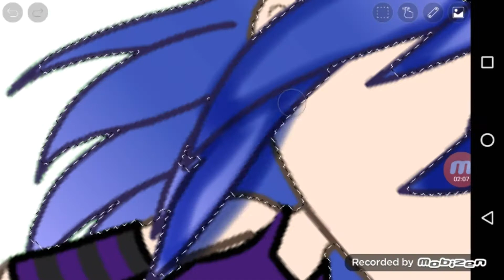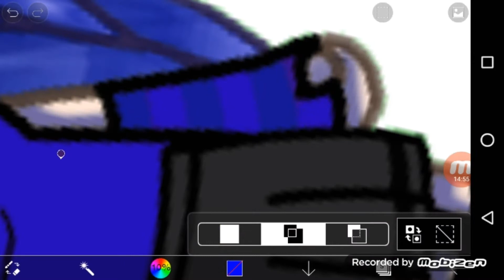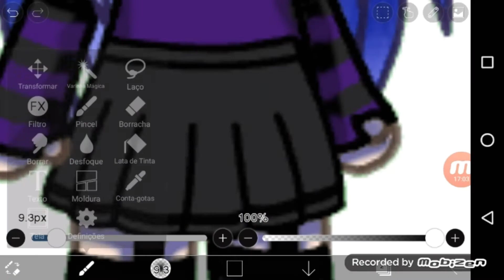Speededit aleatória | Melhorei?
Bem vindo(a) a Descrição

Aps usados :

Ibispaint x (×)

Mobizen (×)

Power director (×)

Kinemaster Ruby ( )

Mobizen Live ( )

                     Obrigado (a) por ler!